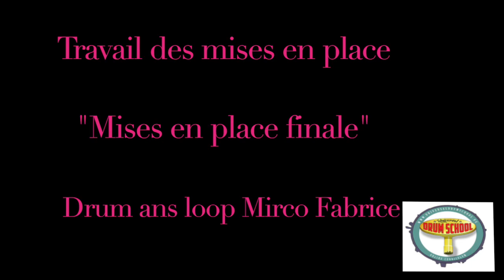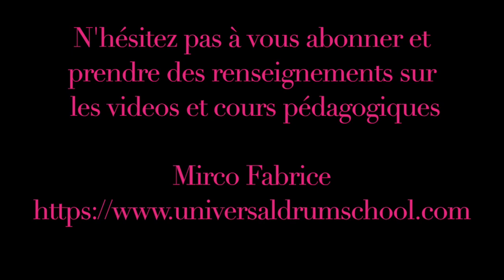Drum lesson Travail des mises en place 7 et 8 + loop à la fin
dernière partie de la vidéo sur les mises en place,

bonne amusement,

Fabrice